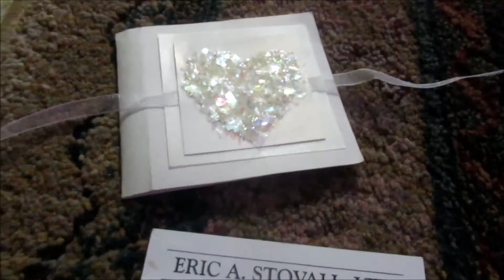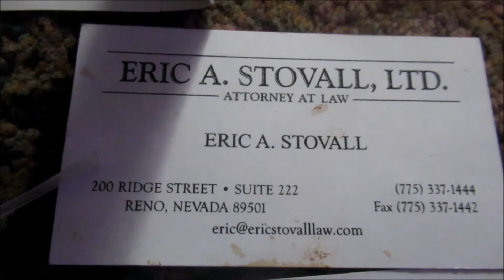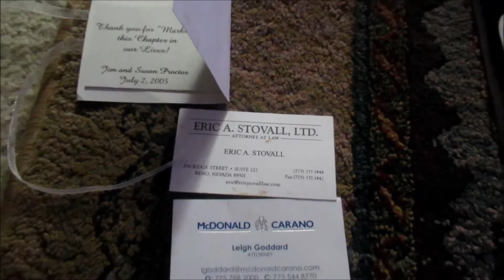Reno Attorneys To Be Dumped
There are many, many, many attorneys in Reno Nevada USA and I haven't found a ONE I trust!  Imagine that. All I will say is "let the buyer beware".  Attorneys and CPA's (and EVERYONE for that matter) are in business to make money.  There are SOME out there that work for a living, do an amazing job, and don't live for money alone.  Their work is SOUND ENGINEERS and not attorney's.  Dump your attorneys but DON'T dump your sound engineers.  It would be unsound to do so.